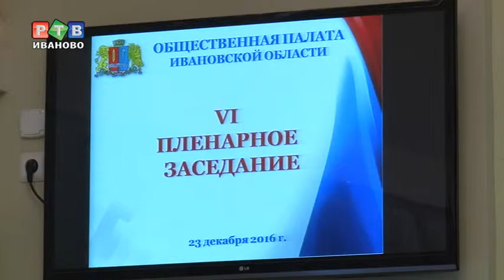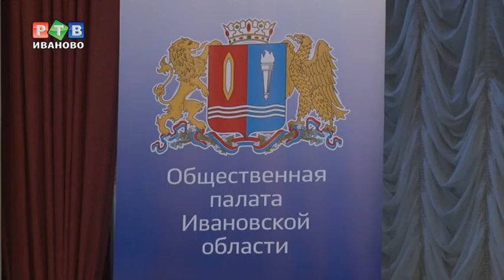Общественники подводят итоги года